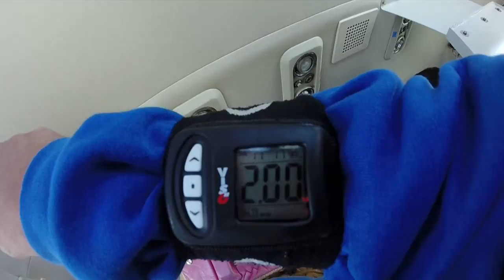Tandemsprung von Rebecca bei skydive nuggets in Leutkirch